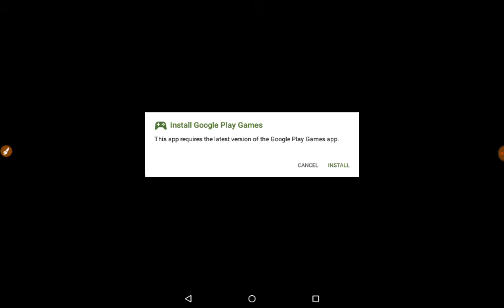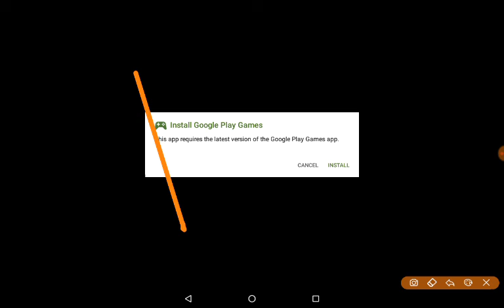rampage gameplay #4 (i think/read desc)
no music because im gonna try and download more or make my own
should i do a 30 minute gameplay?
vote if i should in the comments and then ill choose 2 games for the video 15 mins for each game